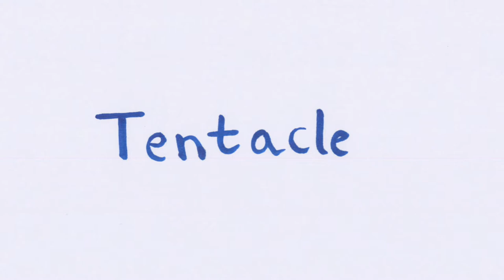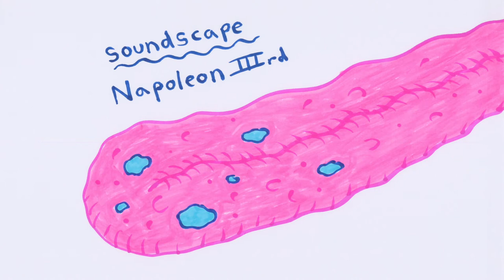Titch's Tremendous Tongue Twisters (Pilot)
Titch is a toddler with a terribly talented tongue. He can twist shapes with his tongue and doing so aims to help you at home to speak and possibly even read.